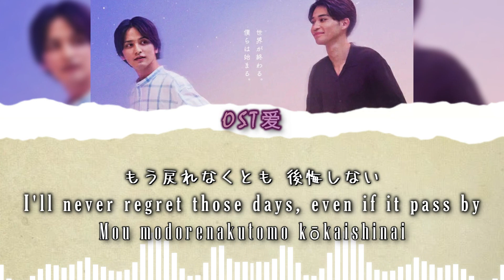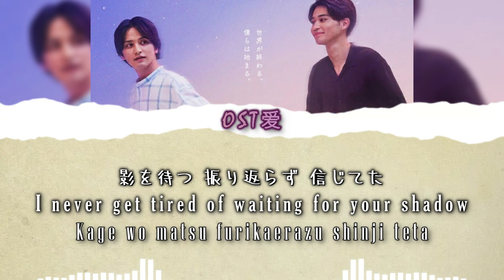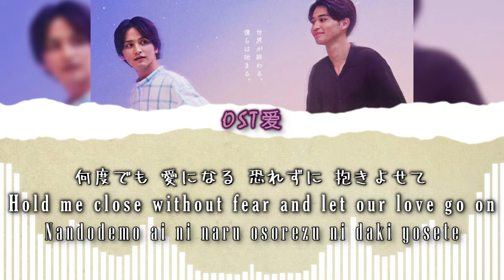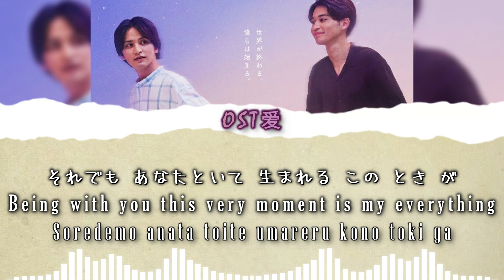「 ふたたび Futatabi 」HIROBA with 大塚 愛 Otsuka Ai : 僕らのミクロな終末 l The End Of The World, With You OST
ALL RIGHTS ADMINISTERED by Sony Music Entertainment (Japan) Inc. , SME on behalf of Sony Music Labels Inc.
⚠️ I PROMOTE ONLY the DRAMA, ACTOR, ARTIST and it's SONG on my VIDEOS.

Drama : 僕らのミクロな終末 l Bokura no Micro na Shuumatsu "The End of the World, With You"

Actors :
• Seto Toshiki 瀬戸利樹​ (Nishina Masumi)

SYNOPSIS:

In 10 days, the world will be destroyed by a meteor. To spend his remaining time as comfortably as possible, bad-luck magnet Masumi decides to visit the library of his alma mater and read as much as he wants until the end comes. But in this hellish world, he meets a devil there: the one man from his past that he never wanted to see again, Ritsu. And if things weren't bad enough, Ritsu has a favor to ask, a favor that Masumi could never have expected—Marukido Maki weaves an eccentric tale of human connection in a world on the brink of destruction in this emotional journey that will take its readers on a wild ride.

[ 僕らのミクロな終末 l Bokura no Micro na Shuumatsu "The End of the World, With You" ]
[ HIROBA - ふたたび Futatabi with 大塚 愛 Otsuka Ai ]